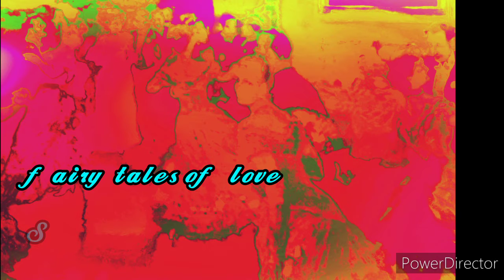fairy tales of love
David Leonardo music